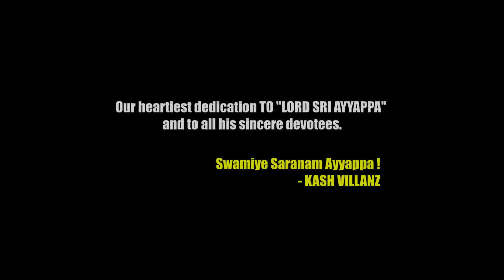SABARI MALAI NAAYAGA - KASH MAMA MUSICAL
Music, Composed & Arranged by Kash Villanz
Singer : Kajen Villanz
Lyrics by Maney Villanz
Created & Recorded at V Hommiez Sound Lab
Mixed & Mastered by Mansher Singh

2016 Copyrights V Hommiez & Kash Mama Musical

Our heartiest dedication TO "LORD SRI AYYAPPA" and to all his sincere devotees. Swamiye Saranam Ayyappa! - Kash Villanz